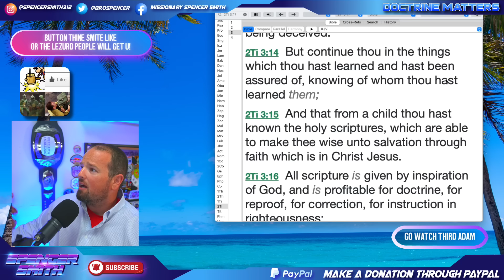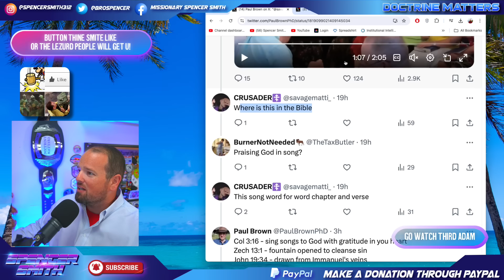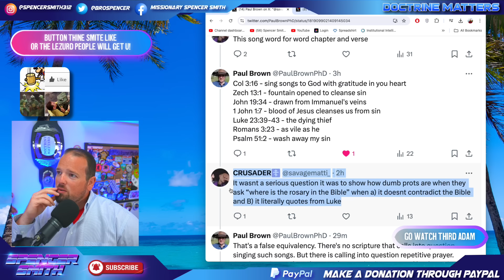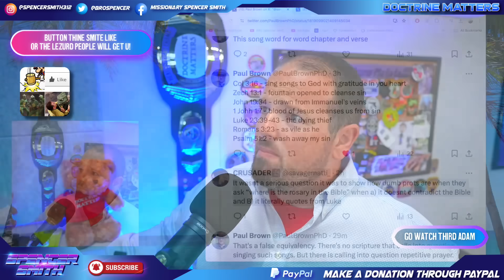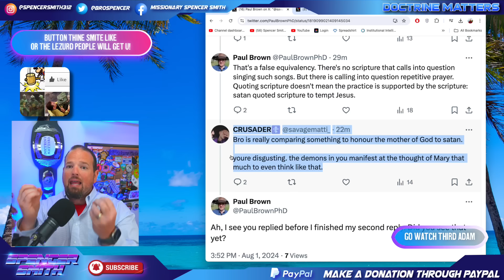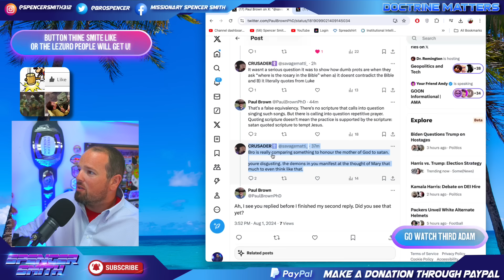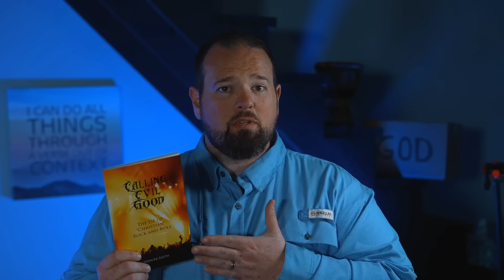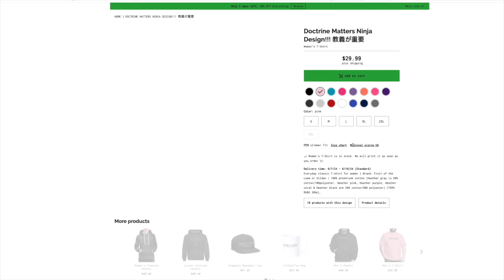The Problem With Catholic Theology - Show Me A Verse!